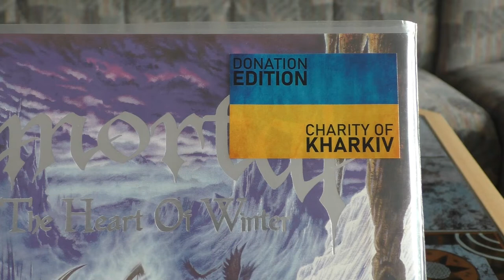Immortal - At The Heart Of Winter (Blue/Yellow Bi-Color Vinyl)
from 'At The Heart Of Winter' (New Edition)

Line Up: Abbath - vocals, guitar, bass, keyboards, Horgh - drums, Demonaz - lyrics

My equipment:
Denon DP400BKEM turntable
Goldring G1006 cartridge
Pro-Ject Phono Box DS2 USB
Audacity Audio Editing software